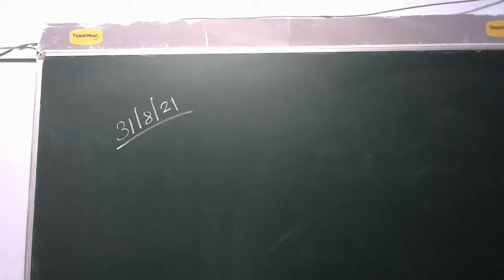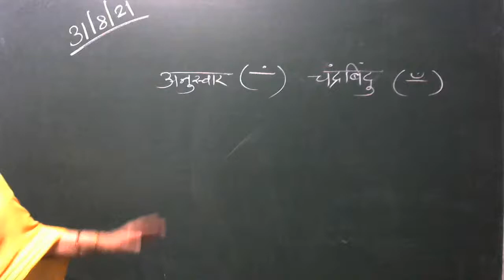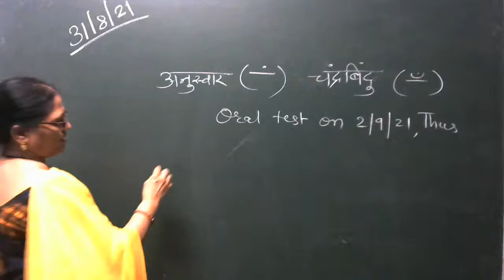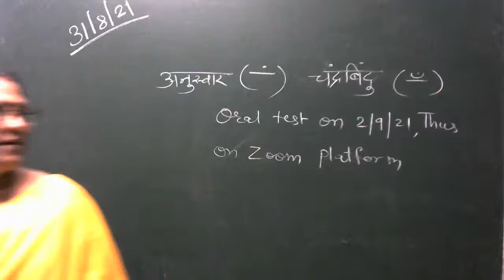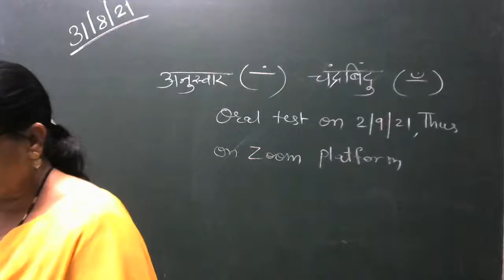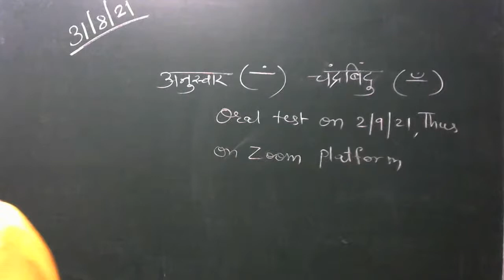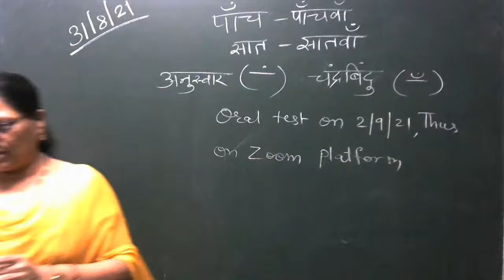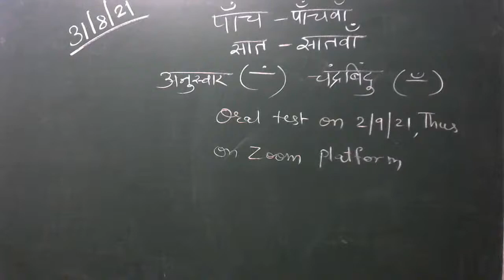CLASS 1 - CHANDRABINDU